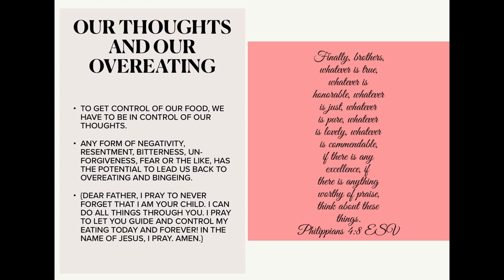Our Thoughts and Our Overeating